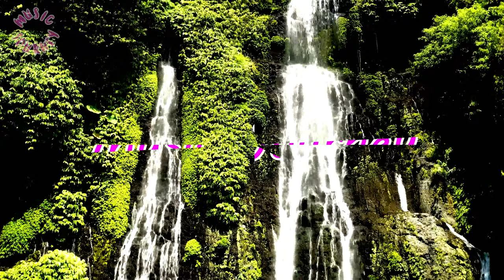Smokey Eye ( Hip Hop & Rap - Dramatic | Audio Library - Free Music | Free 4K Video HD | Royalty Fr )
This channel loves to provide No Copyright Music and 4K Ultra HD Royalty Free stock videos. We will upload amazing, stunning, relaxing, or unexpected places you didn't know they exist. You can download it for FREE and use it in your own videos.  👍👍👍

For youtube creators, it is a must to have the right background music in every video. All the copyright-free tracks can be used and monetized freely with no licensing needed on YouTube. 💖💖💖

beat music no copyright
vlog music
music journey
Instrumental
free to use music
free to use music background
no royalty music
no royalty music background